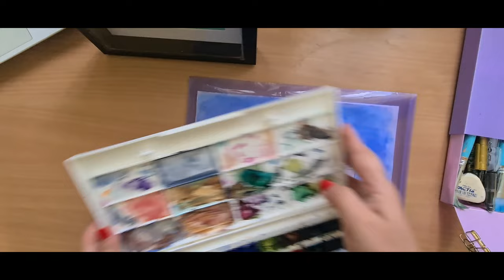Art vlog| I paint a Mantis Religiosa | In my garden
♥ Aparatura folosită:
Nikon D3200